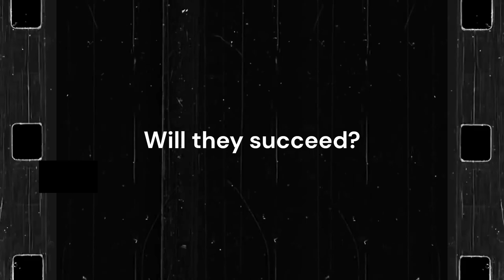Jugnu Movie 1947 Trailer. Dilip Kumar, Noor Jehan, M Rafi. Directed by Syed Shaukat Hussain Rizvi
Jugnu Movie #1947 Trailer. Dilip Kumar, Noorjehan. Directed by Syed